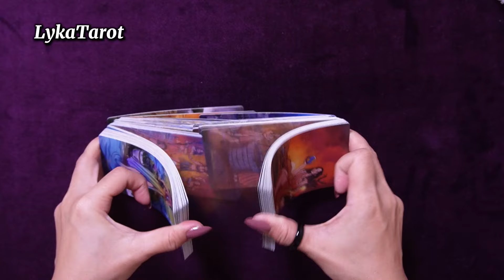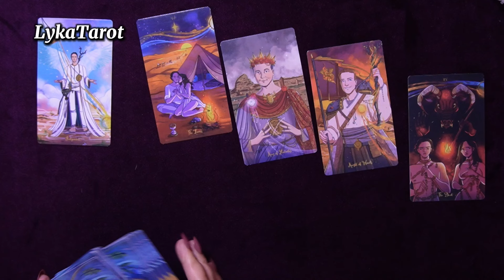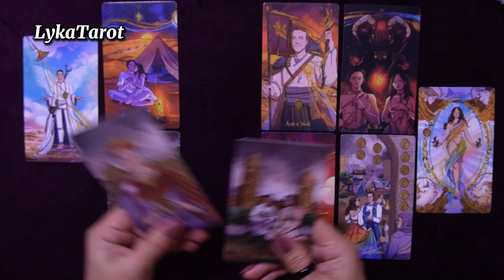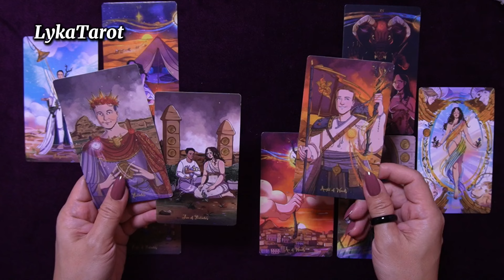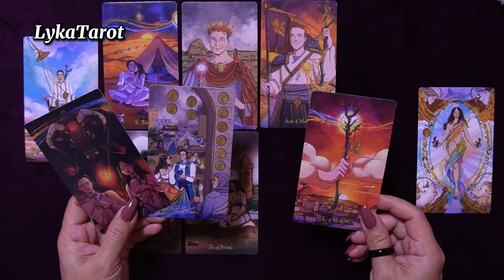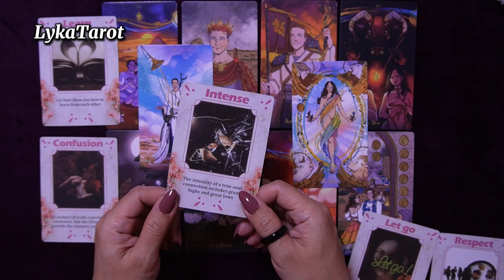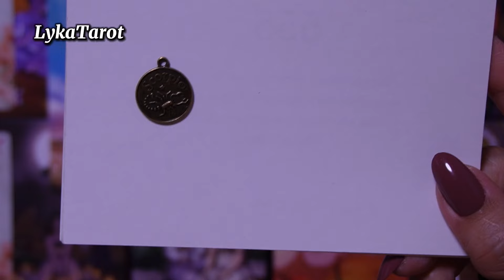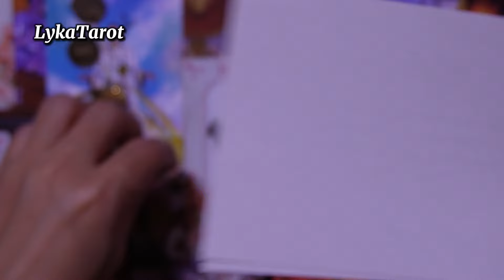No Contact. Ano nangyari?